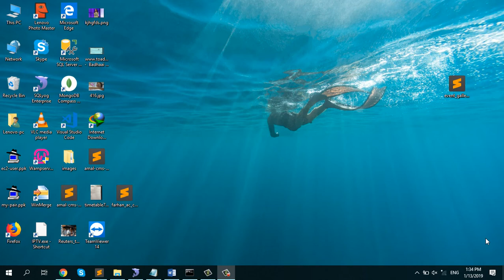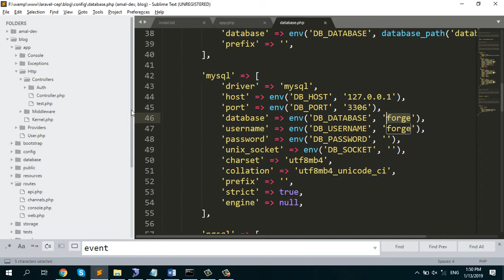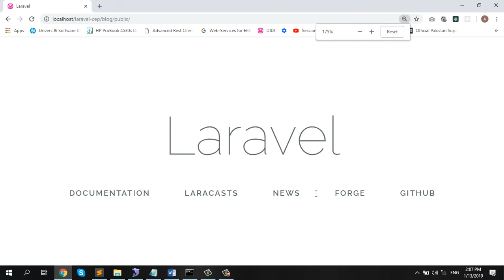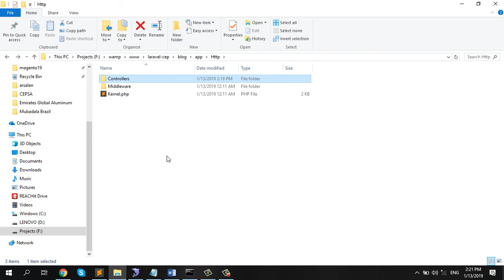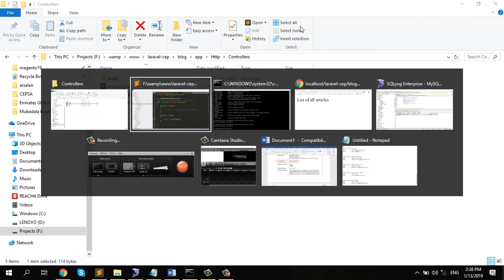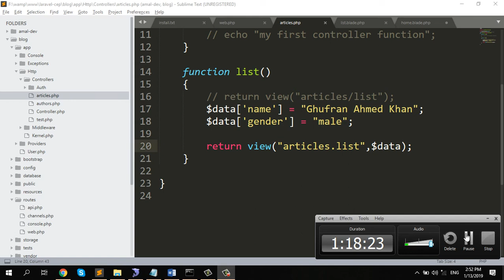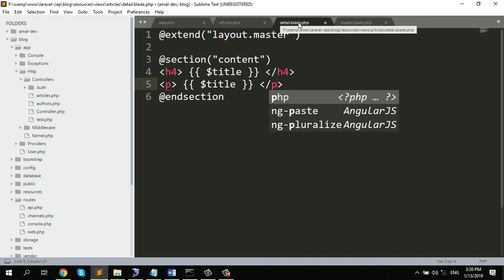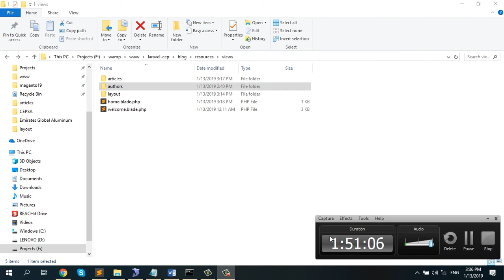How To Become an Expert Laravel Developer in Urdu! | Tutorials for Beginners | Full Laravel Part1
►  How To Become an Expert Laravel Developer in Urdu! (2021 Beginner’s Guide) Tutorials for Beginners | Full Laravel Developer Course | Learn Laravel Developer in 2021

►  Learn Laravel by creating a real project in this full tutorial course for beginners. Laravel is a free, open-source PHP web framework used for creating web applications!

Python Developer · Django Developer · Javascript Developer · Data Analyst · Project Manager
freelancer Python Django Master | Data science, NumPy, pandas | react js & react-native | udemy instructor | aws...